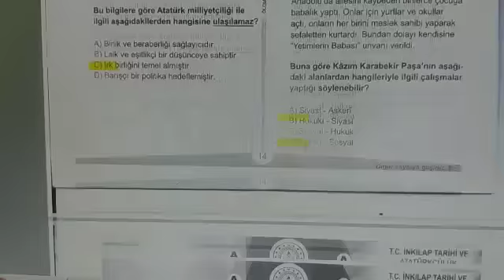2019 lgs inkılap soru cevapları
2019 lgs çıkmış soru ve cevap anahtarı